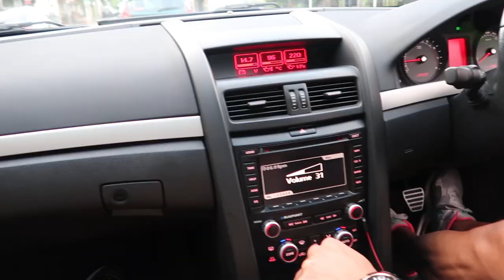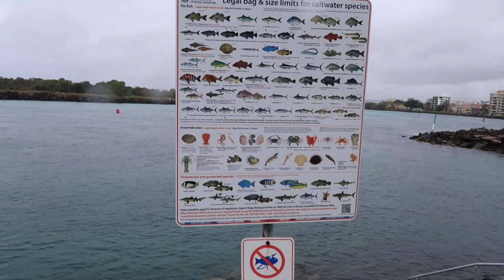I'M IN AUS! BACK & SHOULDERS FOR ARNOLDS BDAY